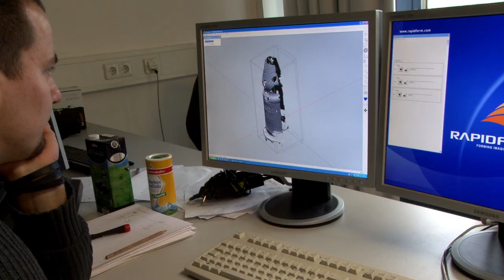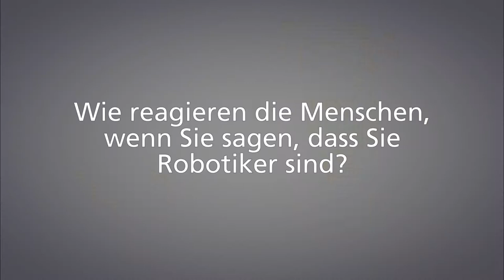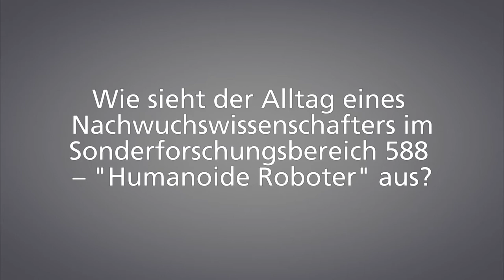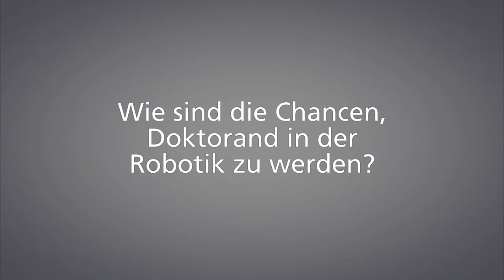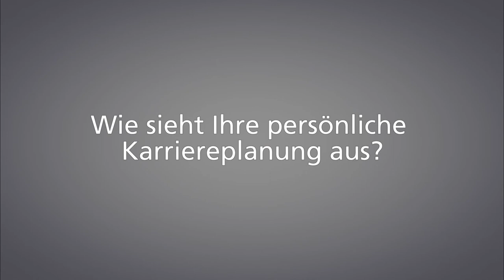Wissenschaftsnachwuchs in der Robotik. Alexander Kasper im Gespräch (de/en)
Young academics in robotics. An interview with Alexander Kasper [Deutsch weiter unten]

Many fields of activity are open to computer scientist graduates. Alexander Kasper, a PhD student from the Collaborative Research Center 588 "Humanoid Robots" of Karlsruhe Institute of Technology (KIT), explains why he has chosen for robotics, what questions he deals with every day and how other people react to his choice of career.

Informatikern stehen nach dem Abschluss viele Betätigungsfelder offen. Warum er sich für die Robotik entschieden hat, welche Fragen ihn täglich beschäftigen und wie andere Menschen auf seine Berufswahl reagieren, verrät Alexander Kasper, Doktorand im Sonderforschungsbereichs 588 „Humanoide Roboter" des Karlsruher Instituts für Technologie (KIT).